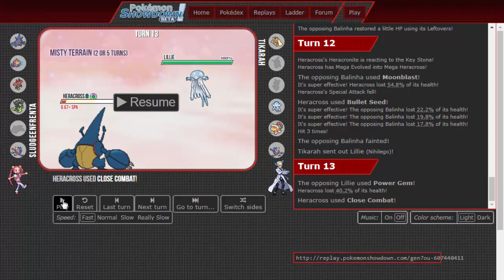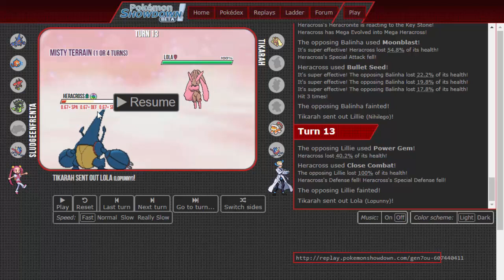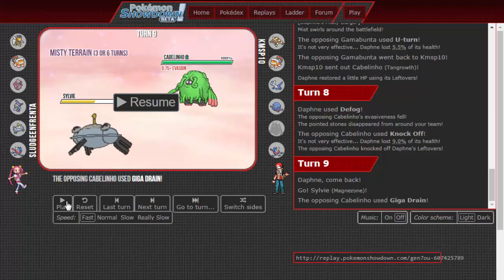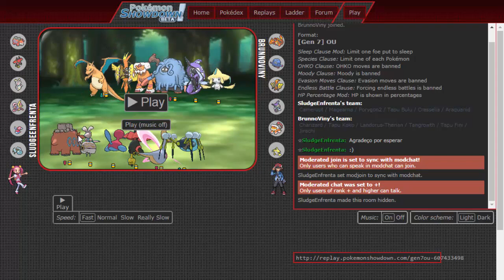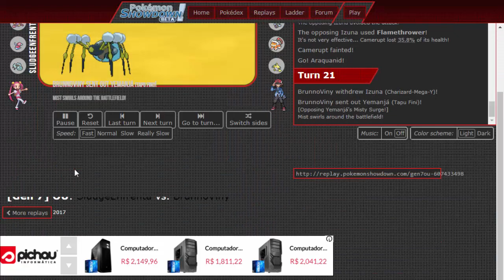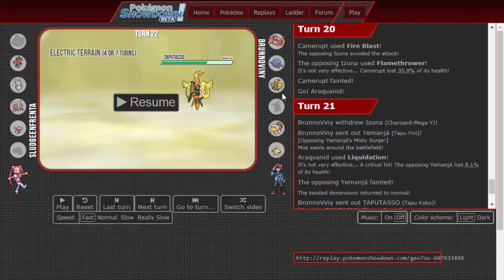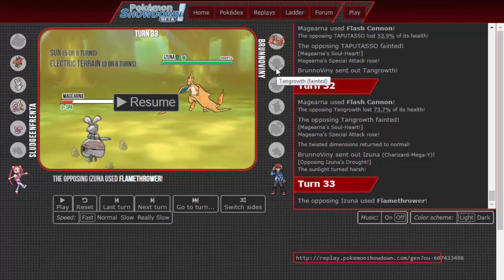"PRA FECHAR" - Batalha contra Inscritos #11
Fala Galera,Sejam bem vindos a mais minha nova "série", Comentando os replays das batalhas que fiz contra os inscritos no especial de 500 inscritos :)

Banner novo do Canal feito pela Clef, Visite a Clef Store